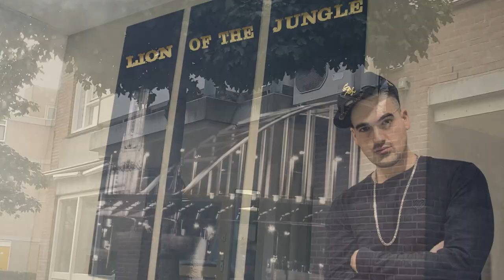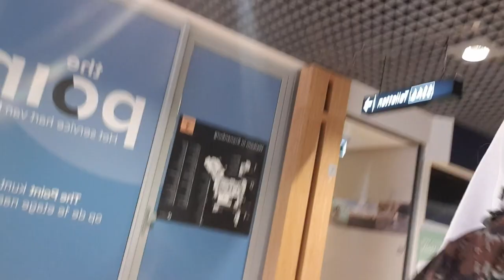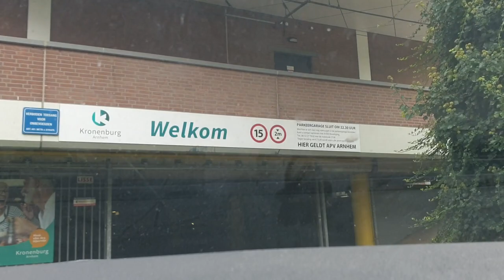Arnhem Zuid De Vlog